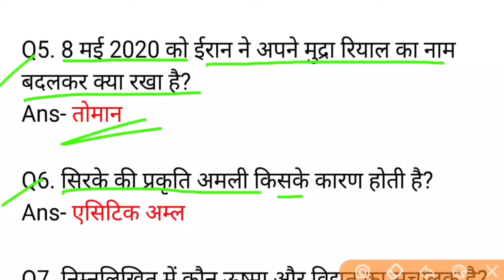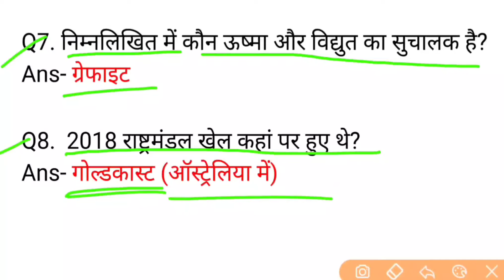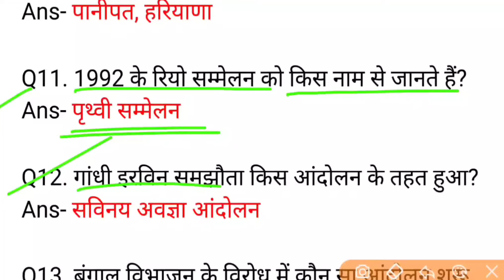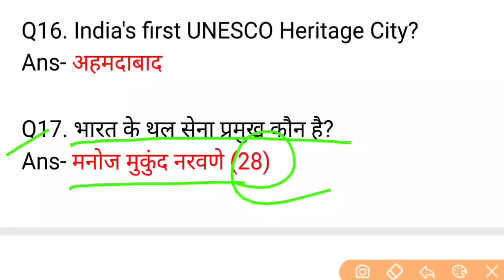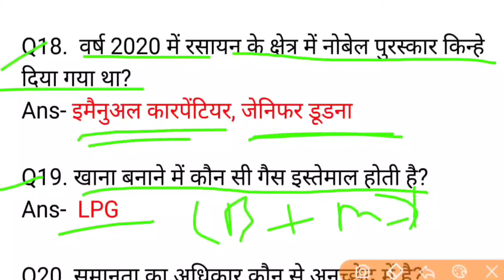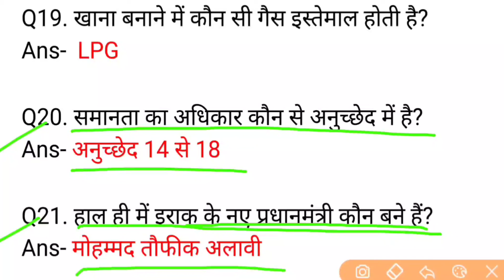RRB NTPC EXAM 08 Jan 2021 | 1st Shift Exam Analysis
Railway NTPC Exam Analysis 2021
Railway NTPC Exam 8 Jan 2021
Railway Exam Analysis